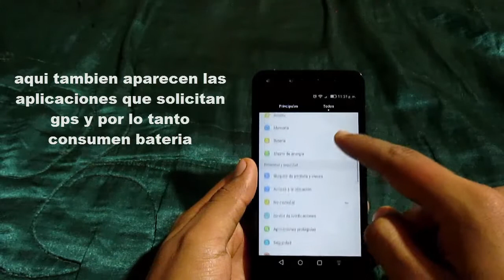Como Activar y desactivar GPS huawei y5 II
subscribete al canal mundo tutoz